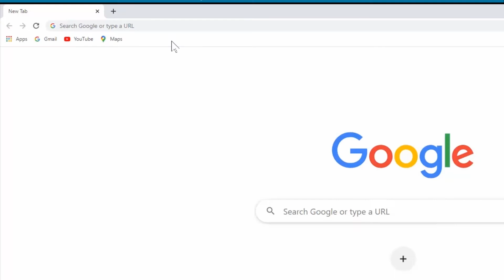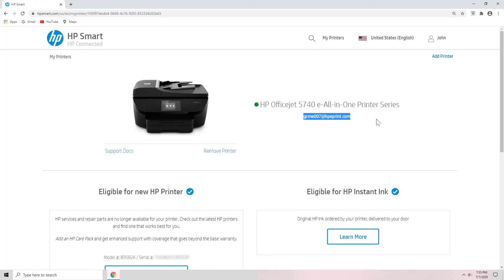Изменение адреса электронной почты принтера в приложении HP Smart | Принтеры HP | HP Support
Узнайте, как изменить адрес электронной почты HP ePrint в приложении HP Smart.

Дополнительные сведения об изменении адреса электронной почты HP ePrint в учетной записи HP Connected смотрите на нашем сайте технической поддержки

Главы:
00:00 - Введение
00:24 - Вход на hpsmart.com
00:44 - Обновление адреса электронной почты принтера